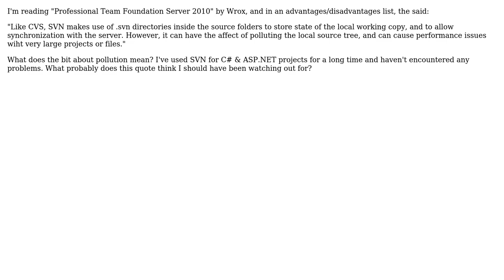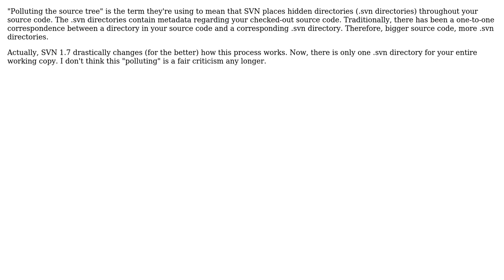What does it mean for SVN "to pollute the local source tree"?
With thanks & praise to God, and with thanks to the many people who have made this project possible! | Content (except music & images) licensed under CC BY-SA | Music | Images & others | With thanks to user William Leara user MatthewMartin user ChrisF and the Stack Exchange Network Trademarks are property of their respective owners. You are responsible for your own actions.